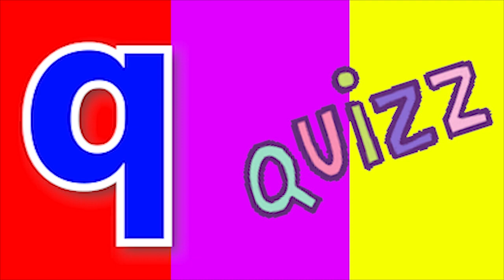Phonics Song with TWO Words A For Apple ABC Alphabet Songs with Sounds for Kids Nursery Rhymes